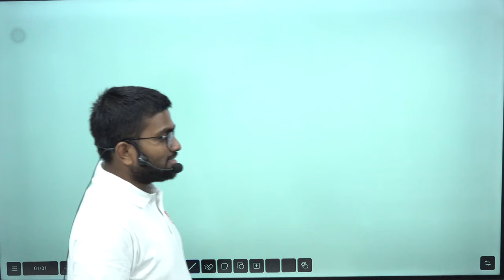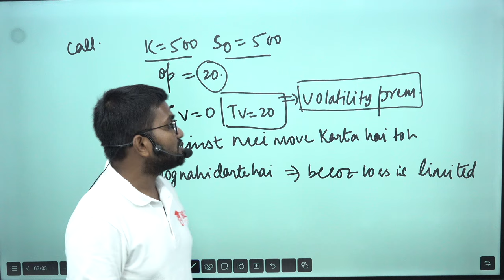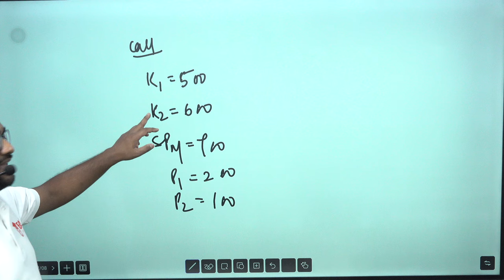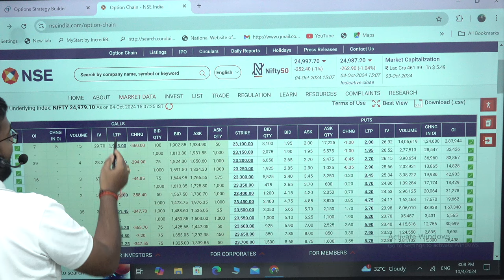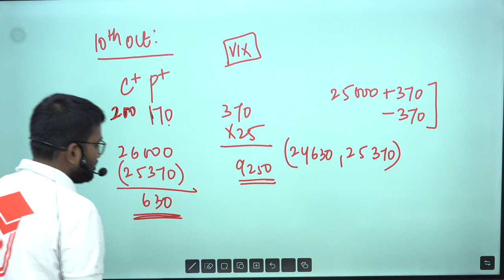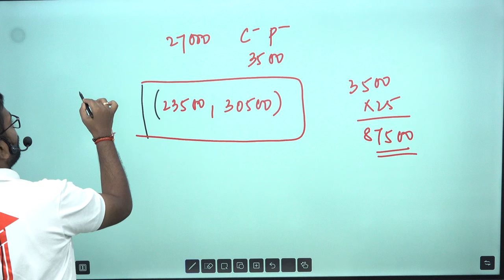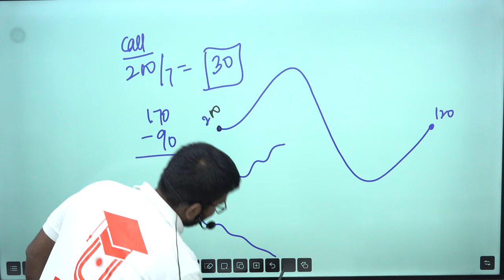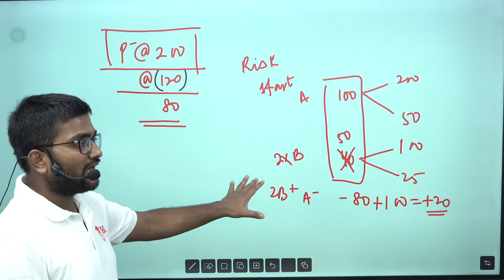Derivatives & F&O Explained! Class 5 | CM2 Simplified for IFoA/IAI April/May 2025